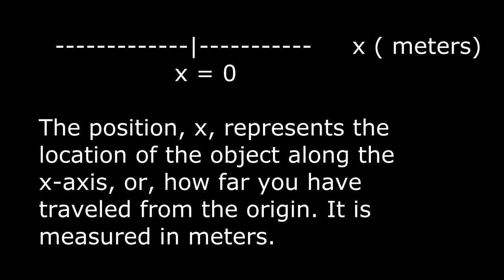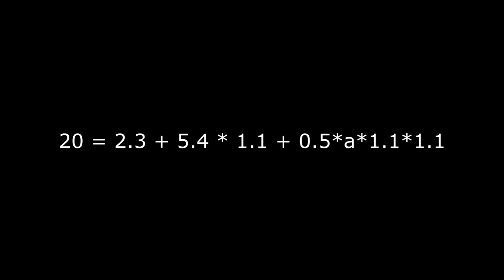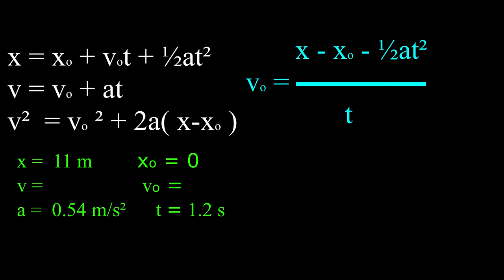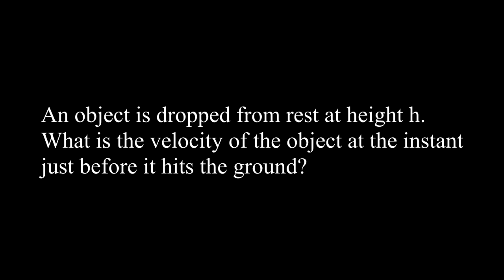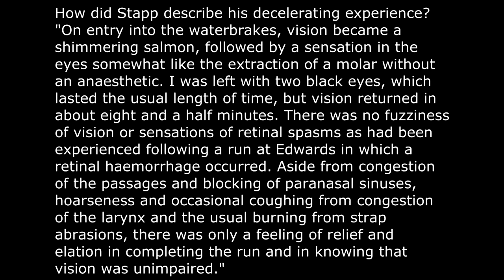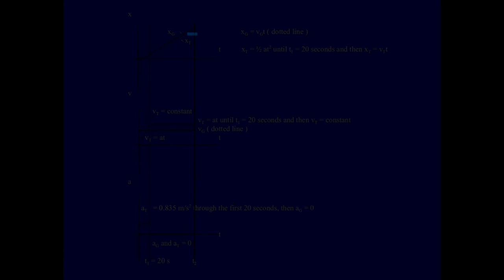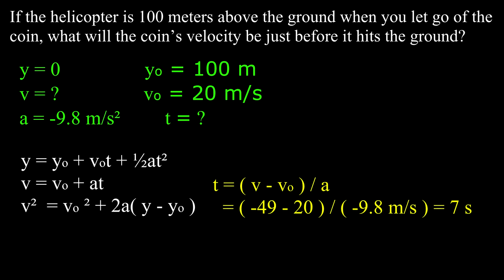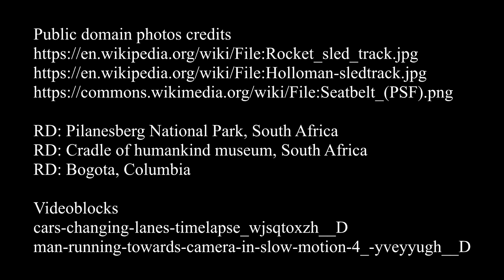How to solve homework problems involving constant acceleration.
In this video, you will learn the definitions of position, velocity, and acceleration and you’ll learn an organized approach that enables you to solve this type of homework problem. For more physics videos by Dr. Robert Dalling, click the channel The playlist is Physics-by-Robert-Dalling.